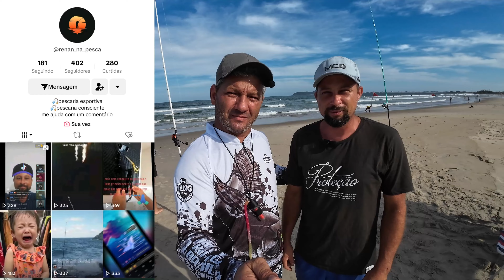Pesca de praia - Itaguaçu - São Francisco do Sul SC (Parte 01)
Pesca de praia - Itaguaçu - São Francisco do Sul SC
Fala galera. Tudo bem com vocês?! Sejam bem vindos (as) a mais um vídeo de pesca do nosso canal. Hoje a nossa pescaria foi na praia do Itaguaçu em São Francisco do Sul SC. Pescaria muito boa, tivemos uma variedade de tipo de peixes no mar, os peixes de praia são saborosos, acompanhe aqui diversas dicas de pesca, sem dúvida a pesca de praia em Santa Catarina é top de mais, pescamos pampo, papaterra ou betara como preferir chamar. Tivemos a cia do nosso amigo pescador Renan na pesca, logo abaixo deixaremos o link do seu perfil no Tik Tok, logo mais teremos a parte 2 da pesca na praia do Itaguaçu e o vídeo com as dicas do dia seguinte a pescaria. Gratidão por cada inscrito no nosso canal, em especial por você que curte, comenta, o nosso muito obrigado. Deus abençoe infinitamente sua vida.
Sigam nosso amigo Renan na pesca no Tik Tok

Casal que pesca agora também está no tik tok